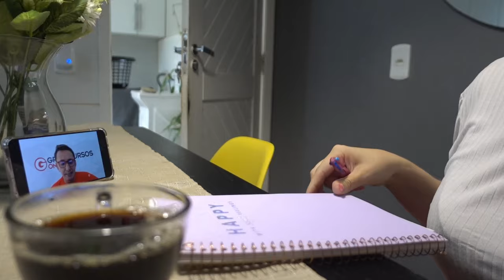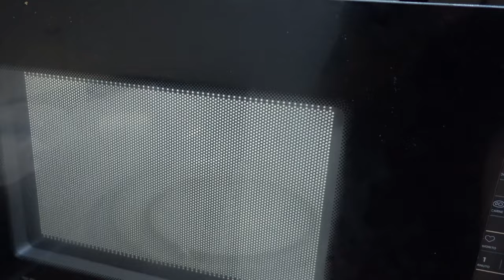TEM ALGO ESTRANHO ACONTECENDO| TOQUE MATERNO VLOGS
VEM FICAR MAIS PERTINHO DE MIM

PERGUNTAS FREQUENTES:

Minha altura: 1,60
Minha data de nascimento: 11.04
Meu editor: Wondershare Filmora
Câmera: Sony RX100 iv